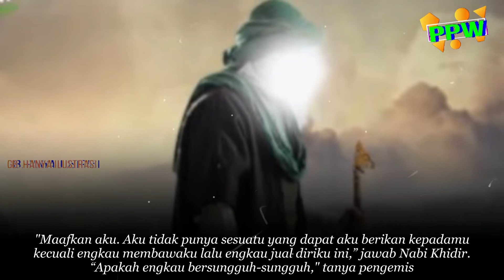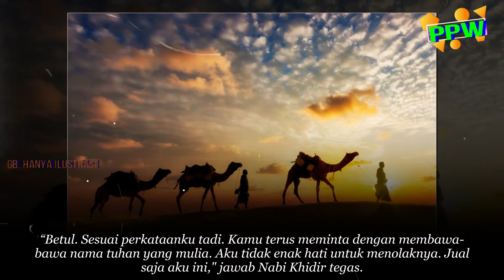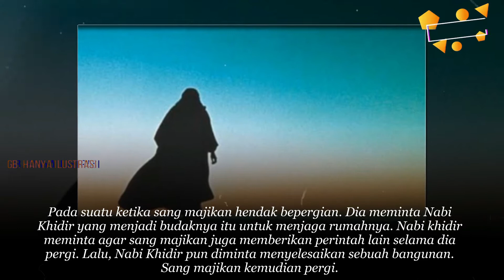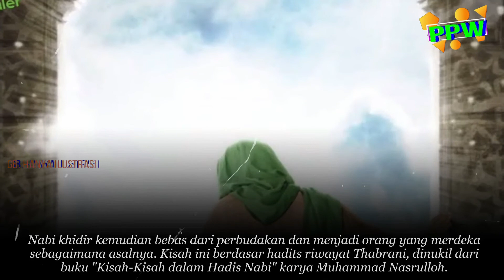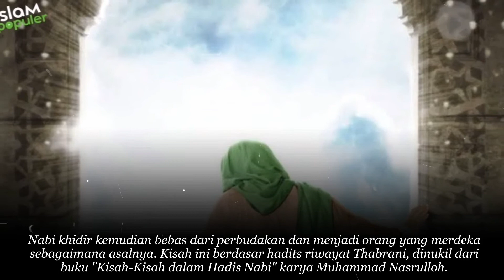MasyaAllah !! Ketika Nabi Khidir Dijual Oleh Pengeemis dan Menjadi Bud4k, Ini Yang Terjadi..